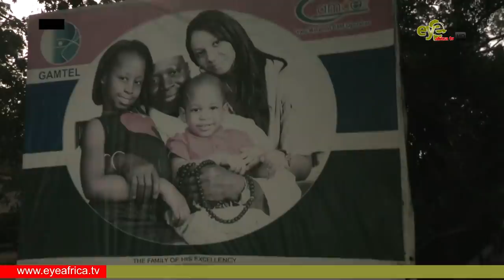INSIDE YAHYA JAMMEH HOUSE IN KANILAI